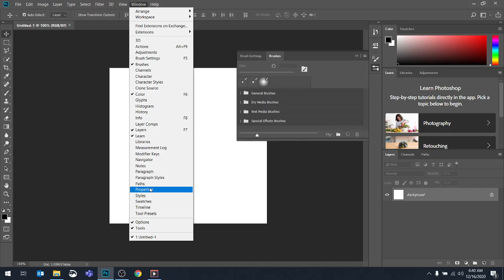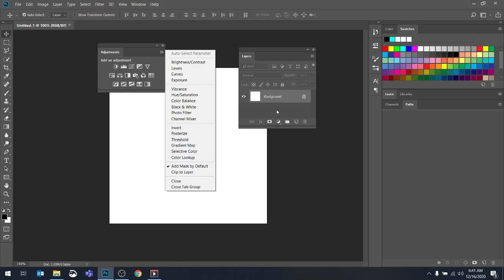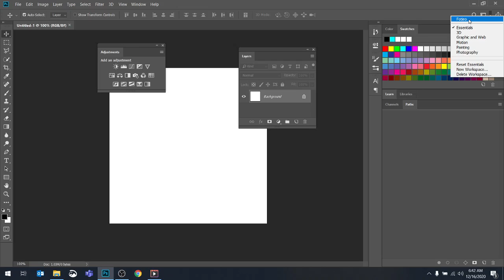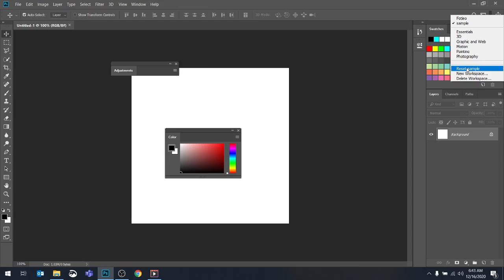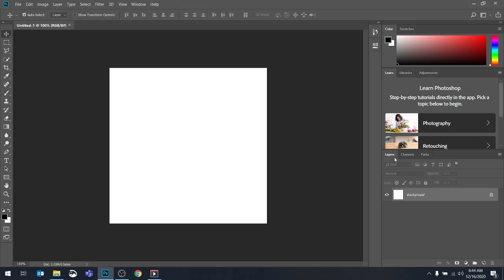Photoshop Workspace Switcher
Learn to customize your Photoshop workspace by showing/hiding/grouping panels. Customizing your workspace can help speed up your workflow.